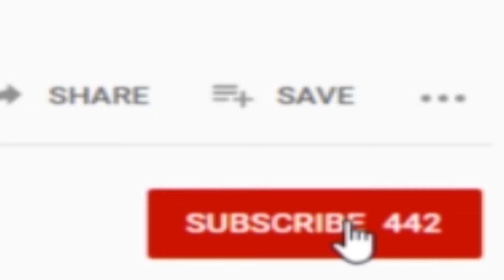Return of the Empire (SOUND WARNING. Halo MCC Machinima)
The Imperium of Xbox has found out about my excursions to Playstation and my preparation for God of War: Ragnarok. These guys just do not give up on their cause and Console Crusade.

Howl Loud and Proud!